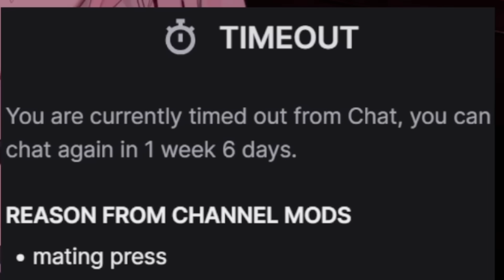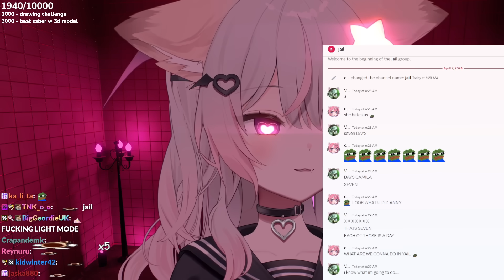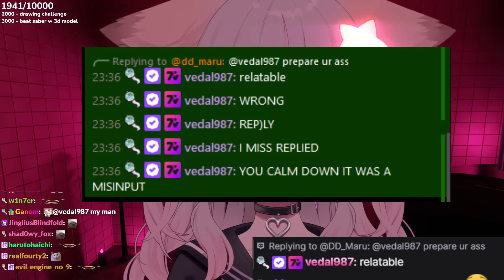Vedal Listening To Anny ASMR